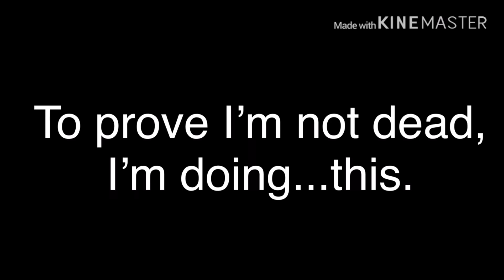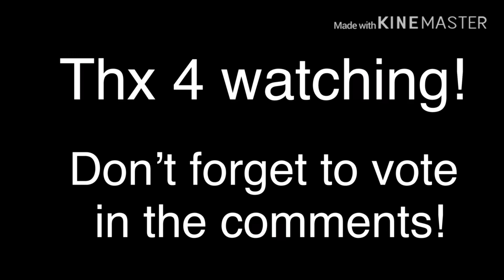YOU choose my new intro! (I’m still alive...)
Mostly doing this to show that I’m still alive, but winning intro appears in 3 bros 1 sis!